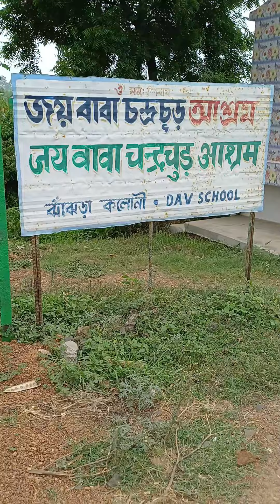ঝাঁঝরার জয় বাবা চন্দ্রচূড় এর আশ্রমের থেকে ঘুরে আসলাম।